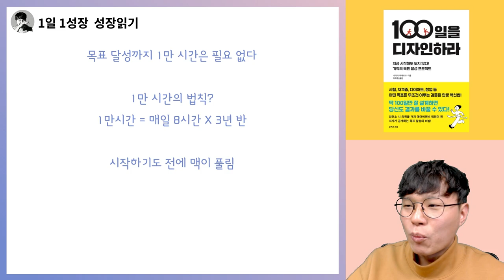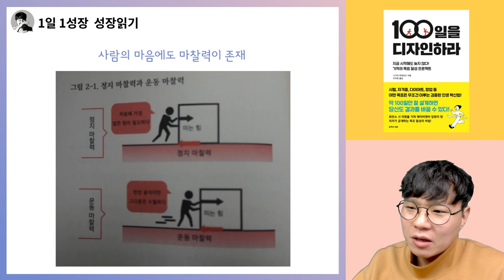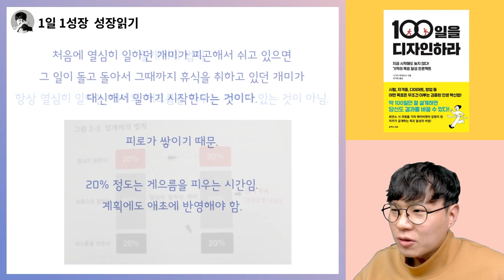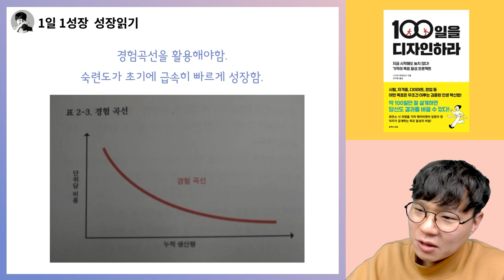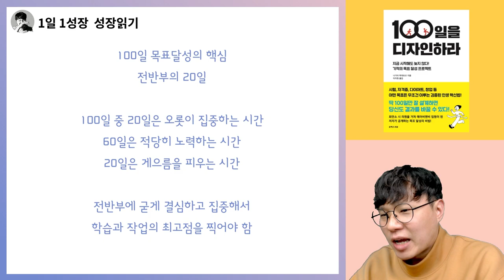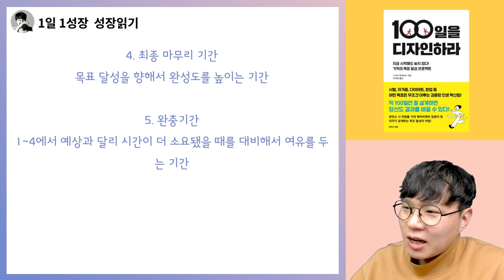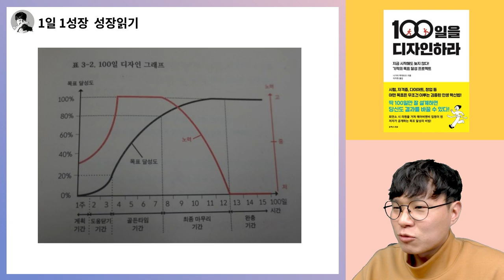(100일만에) 당신의 인생을 180도 뒤집는 방법